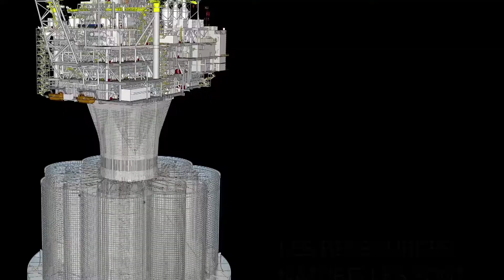Une meilleure réglementation pour l’énergie extracôtière du Canada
Nous proposons de moderniser nos règlements afin de jeter les bases pour de nouveaux projets énergétiques extracôtiers novateurs. Apprenez-en plus